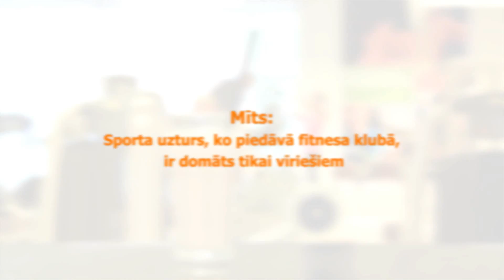Mīts № 7: Sporta uzturs, ko piedāvā fitnesa klubā, ir domāts tikai vīriešiem.